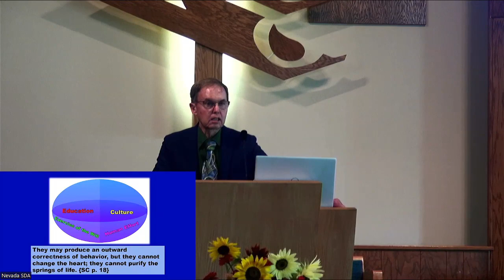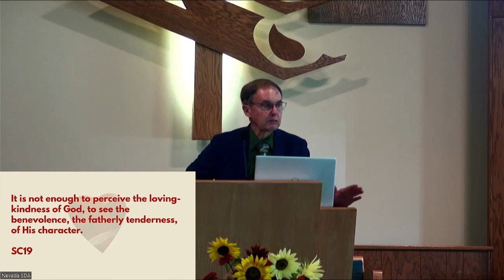The Sinner's Need of Christ by Elder Mark Luckiesh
Romans 7:24-25

24 O wretched man that I am! Who will deliver me from this body of death? 25 I thank God—through Jesus Christ our Lord!
So then, with the mind I myself serve the law of God, but with the flesh the law of sin.